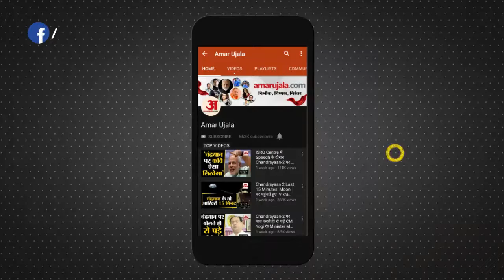खनन माफिया हाजी इकबाल की 21 करोड़ की संपत्ति कुर्क | Mining Mafia Haji Iqbal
सहारनपुर के बेहट में खनन माफिया पूर्व एमएलसी हाजी इकबाल उर्फ बाला की कुर्क की गई 21 करोड़ रुपये से अधिक की बेनामी संपत्तियों पर सोमवार को पुलिस-प्रशासन ने सरकारी बोर्ड लगा दिए। इस कार्रवाई से पहले संबंधित गांव में मुनादी व लाउडस्पीकर के जरिए अनाउंसमेंट भी किया गया। टीम ने मिर्जापुर पोल, शाहपुर गाड़ा, शेरपुर पेलो और रोशनपुर पेलो में करीब 300 बीघा भूमि पर सरकारी बोर्ड लगाए। इसके साथ ही अन्य संपत्तियों पर भी बोर्ड लगाने की कार्रवाई देर रात तक चलती रही। मंगलवार यानी आज भी कुर्क की गई संपत्तियों पर बोर्ड लगाने की कार्रवाई की जाएगी।